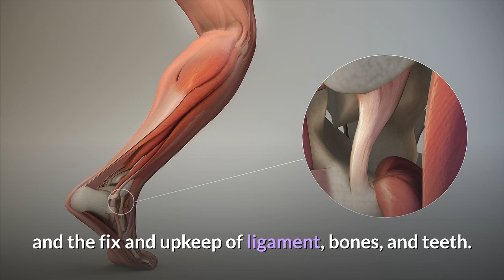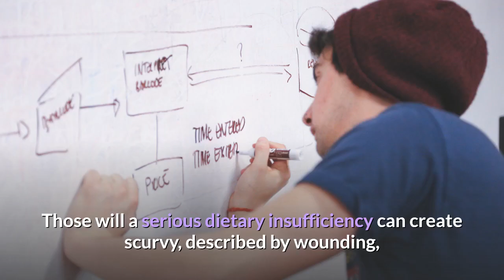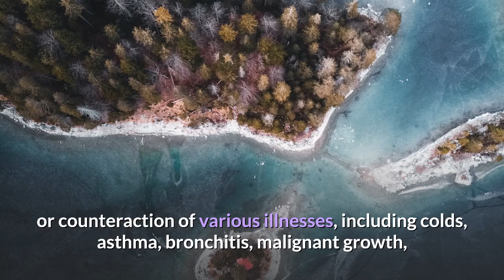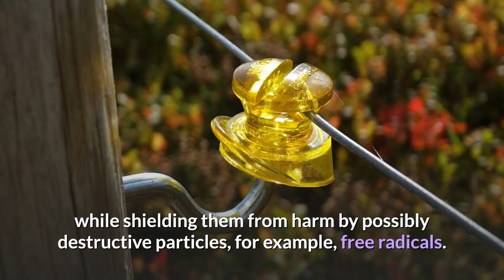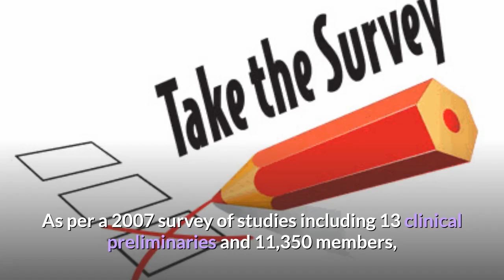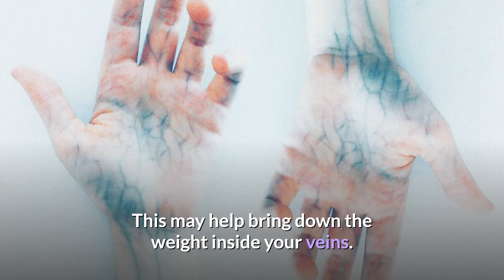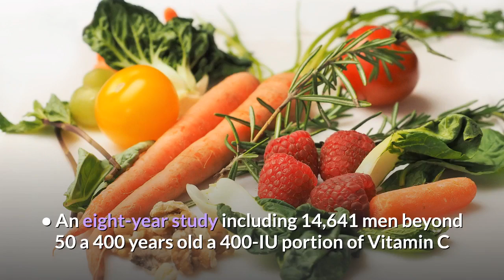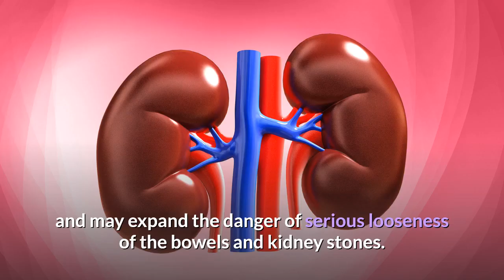Powerful Benefits Of Vitamin C I The Best and Worst Vitamin C I Vitamin C is NO JOKE.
Vitamin C is in most fruits and vegetables. Eat fruits such as berries, oranges, kiwis, cantaloupes, and papayas. Eat vegetables such as broccoli, bell peppers, tomatoes, cauliflower, Brussels sprouts, and kale.
Miroco Light Therapy Lamp,
Eyelash & Eyebrow Serum